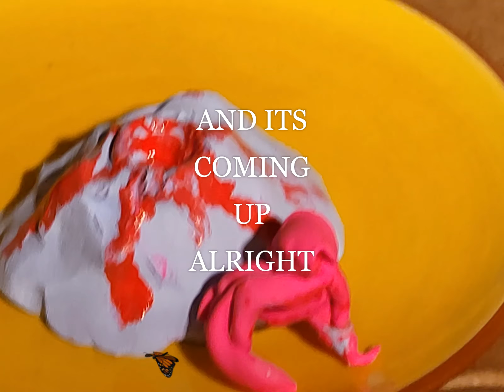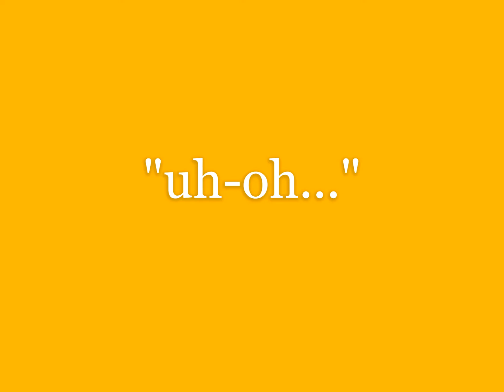digestion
it goes in my body
and it never comes out
like sealing a letter
that says:
"you could never live without"

here it comes from the heart
usually but not this time
it comes from the stomach
tonight
and its coming up alright

leave it to me
to upset my tummy

to make the feeling
so much more than it seems

am I hungry? Or is it depression
the pressure builds up but i haven't enough

is this a void I could fill with more time
more food, more drugs, less of a reason to try

the pressure builds up and I haven't enough
so give me some space and get that shit out of my face

I feel the grumble of a lonely heart
my digestion is off but I'm still on the clock

so ignore it for now and lay back down

(but it can never come out)

it goes in my body And it never comes out
and I've felt it
clawing it's way out